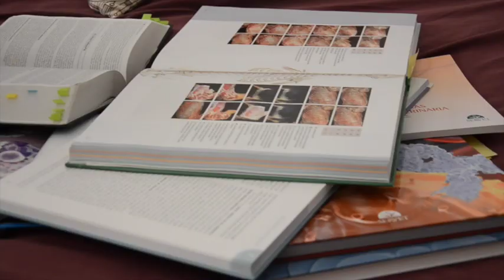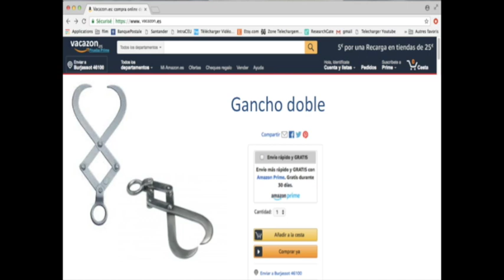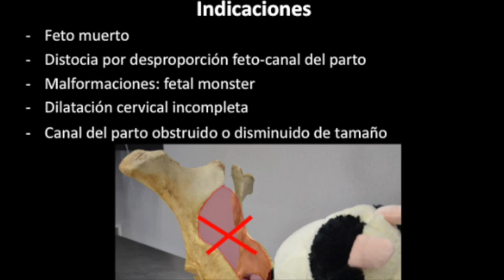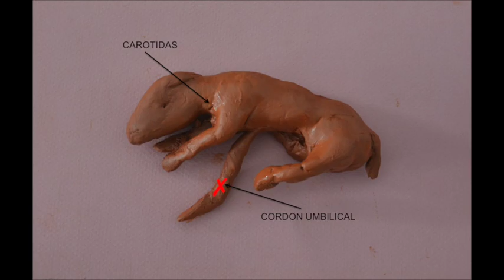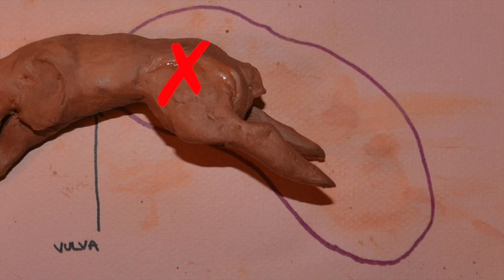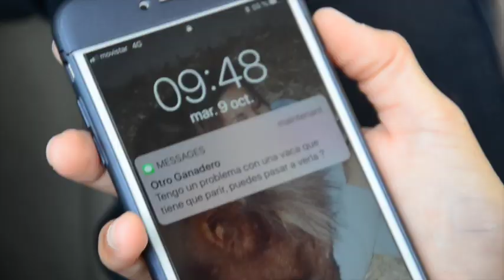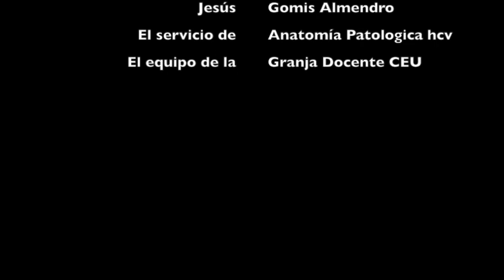TubeBovis: Fetotomía en vacuno - Veterinaria Vlog 2019